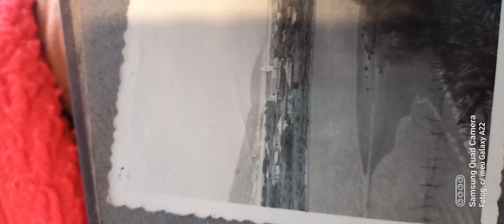P barra 1960 poucas casa perto da igreja minha altoria